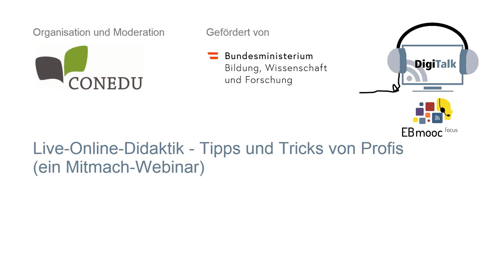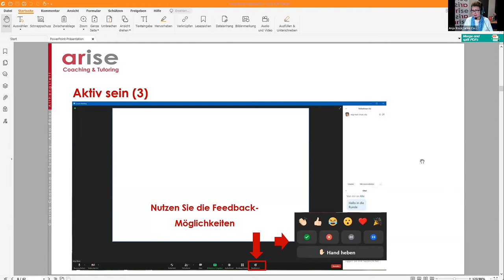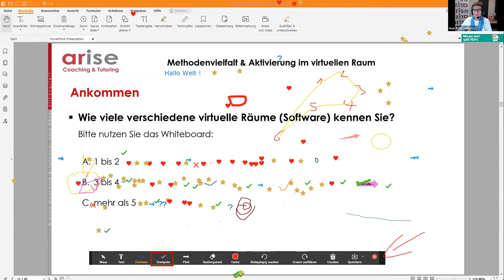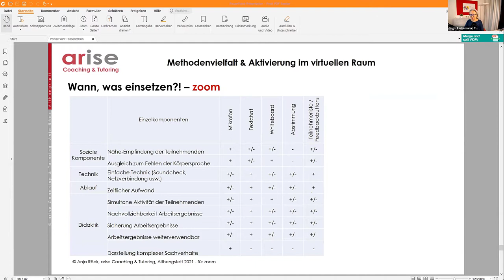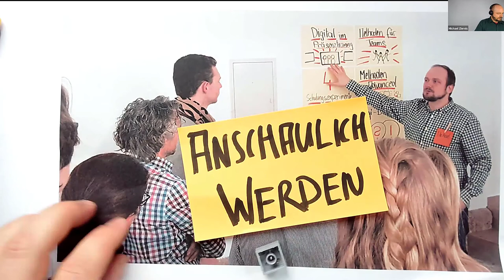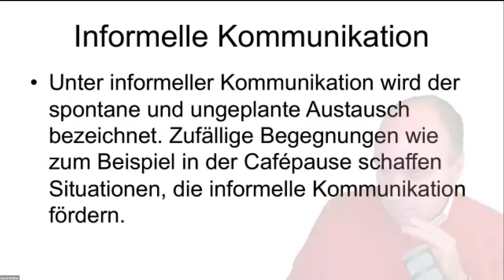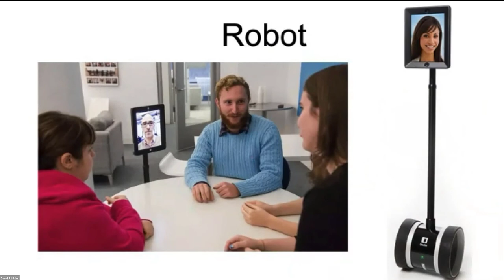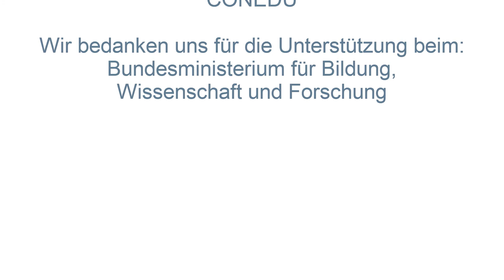DigiTalk im Rahmen des EBmooc focus: Live-Online-Didaktik – Tipps und Tricks von Profis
ReferentInnen: Anja Röck (arise Coaching & Tutoring), David Röthler (WerdeDigital.at) und Michael Ziereis (nuwave.media)

Moderation: Birgit Aschemann